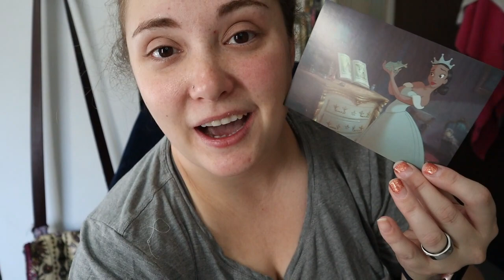A Mess! Then Kinda Not! | November 1, 2020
I finally put my clothes away.

Etsy Shop

Equipment:
Camera: Canon EOS M50
Mic: Rode Wireless Go
Tripod: Manfrotto MTPIXI-B PIXI Mini Tripod
Editing Software: Filmora